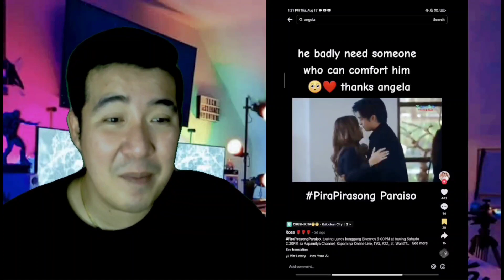[REACTION] KDLEX TIKTOK COMPILATION | PART 64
2.  "its fair use" No copyright is claimed and to the extent  that material may appear to be infringed , I assert that such alleged infringement is permissible under U.S. and Philippine copyright law. If you believe material have been used in an unauthorized manner, please contact the poster.
3. This Video is not associated with any company or products mentioned on the video.
4. No intention to infringe photos or audio used in this video.